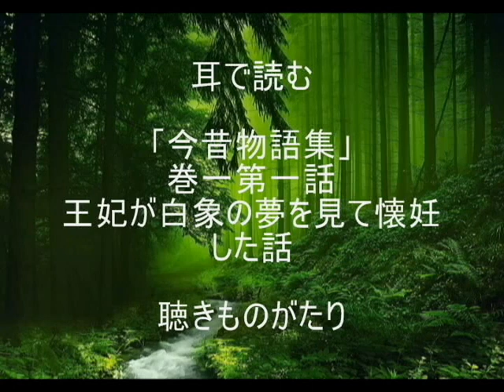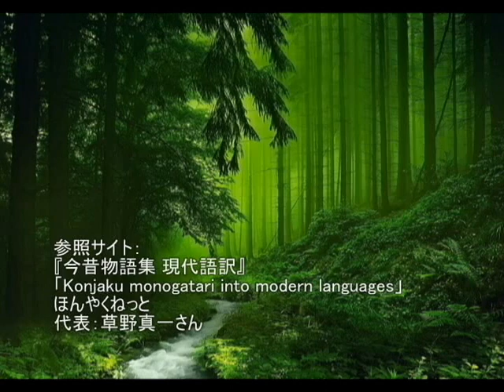耳で読む 「今昔物語集」 巻一第一話 王妃が白象の夢を見て懐妊した話 －聴きものがたり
参照サイト：
『今昔物語集 現代語訳』
「Konjaku monogatari into modern languages」
ほんやくねっと
代表：草野真一さん